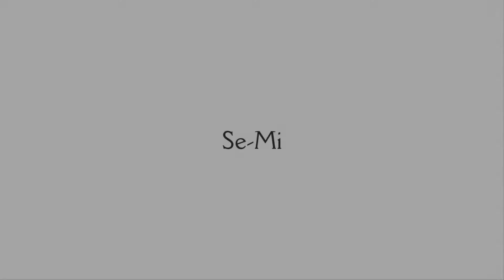Dwupłaszowe zbiorniki na paliwo swimer tank monitoring paliw Brwinów Se-Mi Małgorzata Kwiatkowska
Firma Se-Mi mieści się w miejscowości Brwinów w województwie mazowieckim. Firma należy do Pani Małgorzaty Kwiatkowskiej. Działalność firmy skupia się na sprzedaży dwupłaszczowych zbiorników na paliwo, zbiorników na olej napędowy, zbiorników na diesla, a także zbiorników swimer. Ofertę poszerzają również zbiorniki mobilne na paliwo , zbiorniki na ropę oraz pompy do zbiorników, pistolety do zbiorników i zwijaki do węży. W asortymencie znajdą Państwo również szereg wyspecjalizowanych urządzeń takich jak systemy dozowania paliw  i systemy do ciągłego monitorowania paliwa w zbiornikach.

Firma Se-Mi cały czas stara się podnosić jakość swojej oferty, dzięki czemu klienci odwiedzający stronę sklepu mogą liczyć na wyselekcjonowany sprzęt przy możliwie najniższych cenach rynkowych.